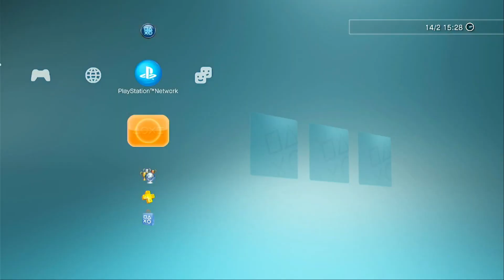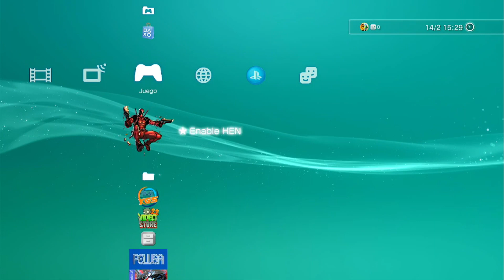PS3 HEN 20.2.0!! POSIBLES FALLAS? NO TE ASUSTES Y MIRA EL VIDEO!!